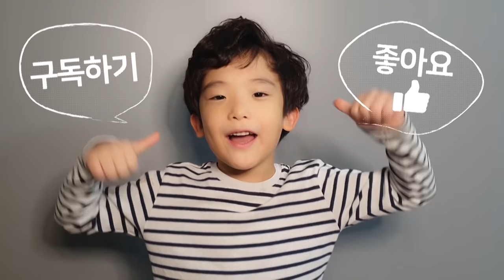배앓이, 증상과 해결방법! 밤새 우는 아기, 척추지압법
초저녁부터 밤사이 심하게 우는 우리 아기, 배앓이일 수 있어요!
증상과 해결방법에 대해 알려드립니다!

|00:00| Intro
|00:40| 배앓이 증상
|01:36| 배앓이로 진단하는 3가지 조건
|03:05| 배앓이의 원인1, 2, 3
|03:11| 1. 아기는 스트레스를 풀고 싶어서 울어요
|04:20| 아기의 스트레스를 줄이는 마사지법
|06:12| 2. 미성숙한 소화기관과 위 식도 역류
|06:45| 3. 배속에 가득 찬 가스
|08:05| 4. 엄마의 흡연과 간접 흡연의 정도
|08:55| 엄마의 멘탈 잡기 위해 꼭 해야 할 일